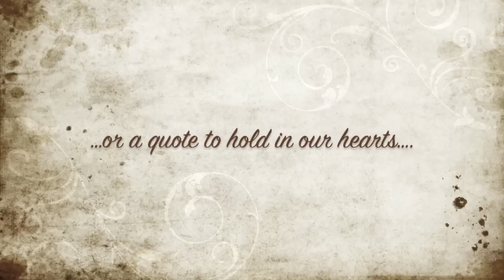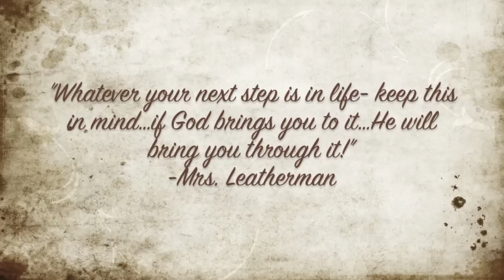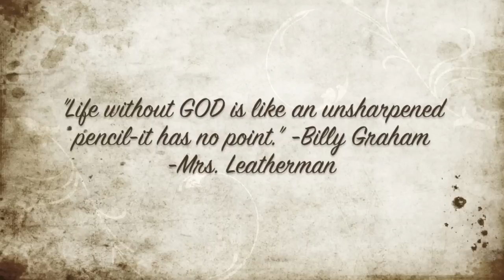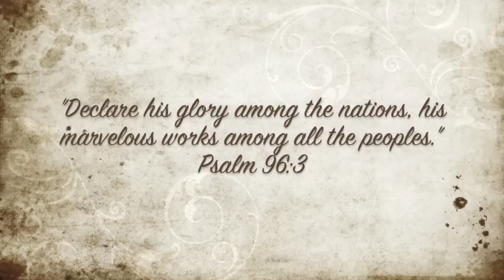Caledonia High School Baccalaureate Video 2015